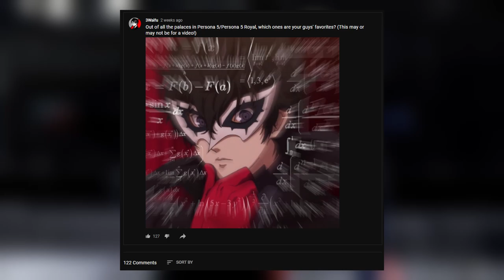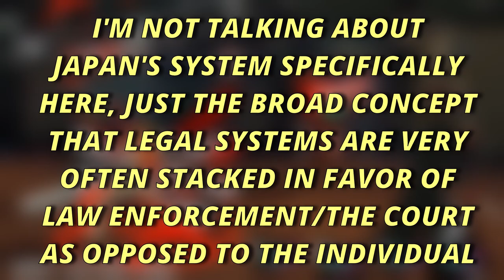The TOP 3 Persona 5 Palaces and Why They are SO GOOD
While all of the dungeons in Persona 5 Royal are excellent in their own way I think everyone has their favorites. It seems that the three palaces featured in todays video are not just special to me, but to a lot of my viewers! So today I'm diving deep into the best aspects of each palace and having a look at what makes them stand out!